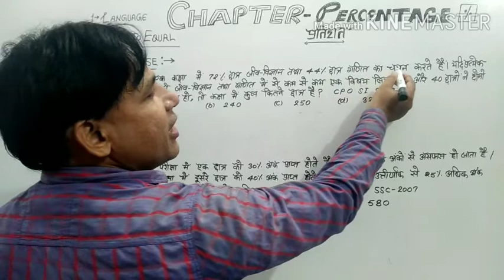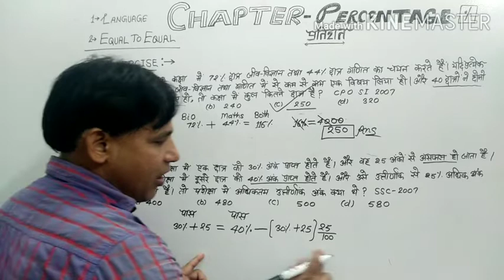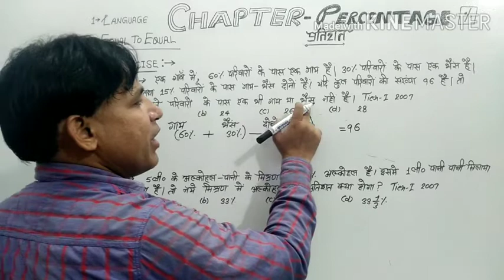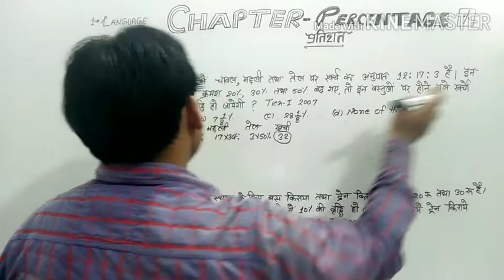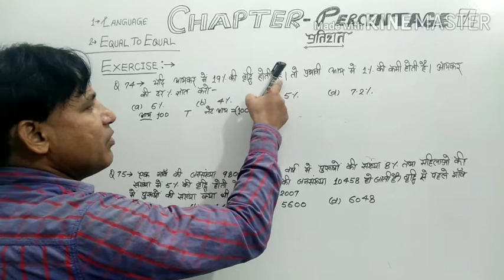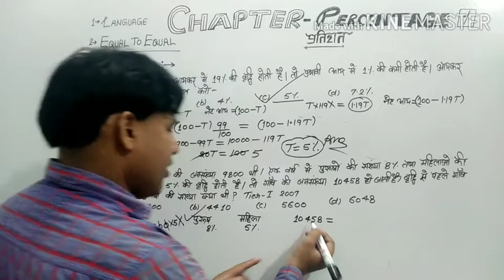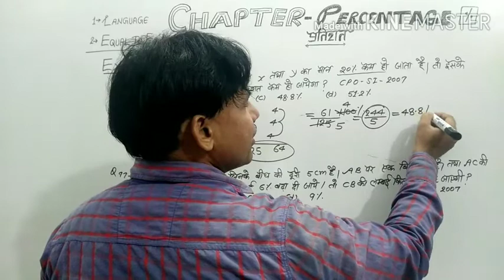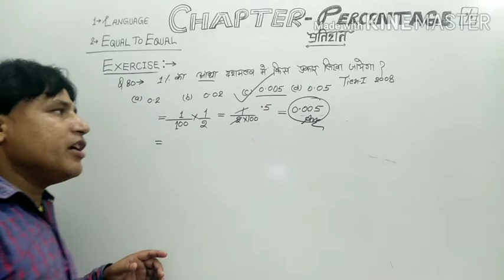Part 8- Percentage problems tricks and shortcuts, Percentage by Rakesh Yadav, प्रतिशत कैसे निकालें,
How to solve percentage problems, How to solve percentage, How to solve percentage questions, प्रतिशत निकालने का तरीका,प्रतिशतता, percentage by sahil sir, How to solve percentage in hindi, प्रतिशत dear sir,